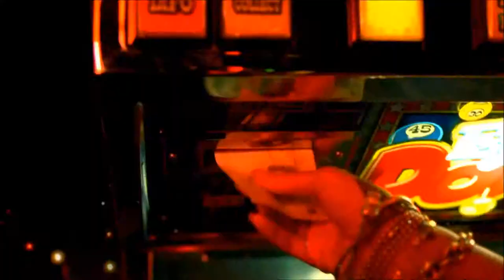Good Time- Dj Jowww (inspired) mash up [HD]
The track was made my DJ Jowww. The Video is my own montage of various random artist